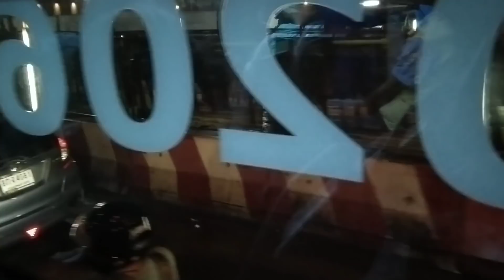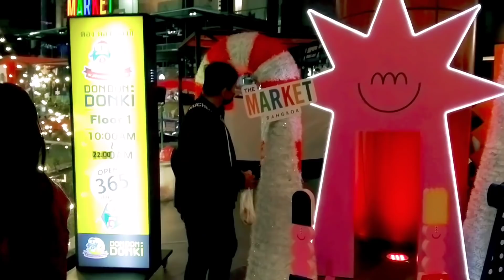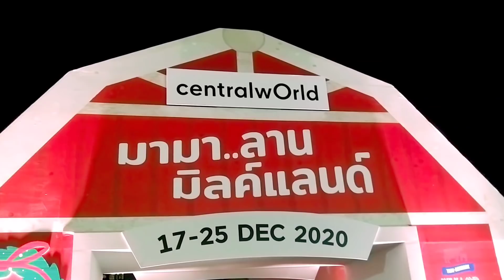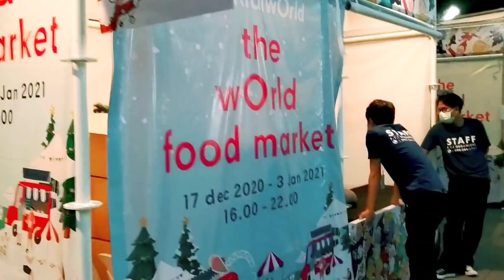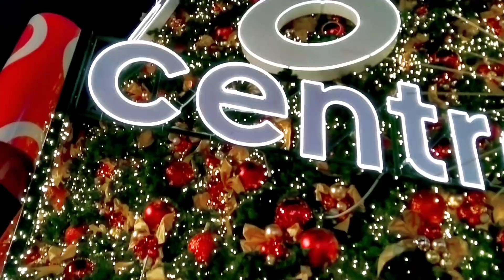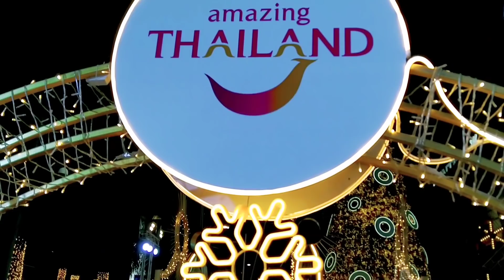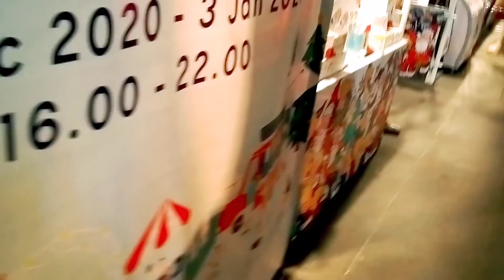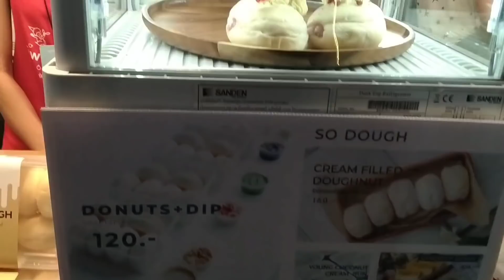Visiting Thailand's The Biggest Christmas Tree in Central World Bangkok.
How to celebrate Christmas with your family in the Biggest Christmas Tree in Central World Bangkok Thailand.